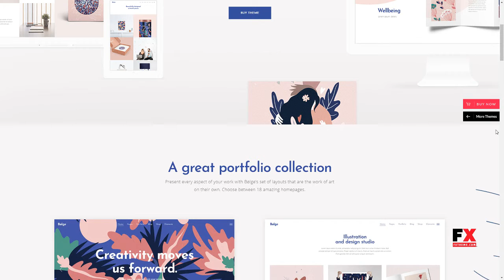Bolge - A Creative Multi-concept Portfolio Theme Shenandoah Ryuu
Columns 4+

 Layout Responsive

 Tags animation, artist, clean, color, design, freelancer, illustration, minimal, modern, personal, projects, showcase, studio, vibrant, woocommerce